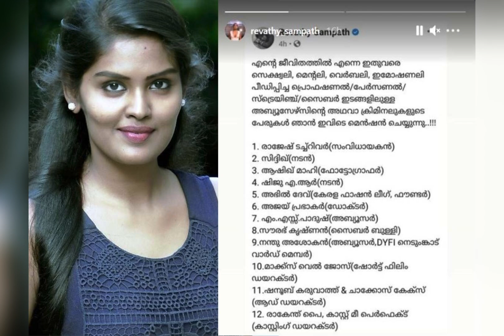വെളിപ്പെടുത്തലുകൾ തുടരുന്നു ഞെട്ടലോടെ സിനിമാലോകം